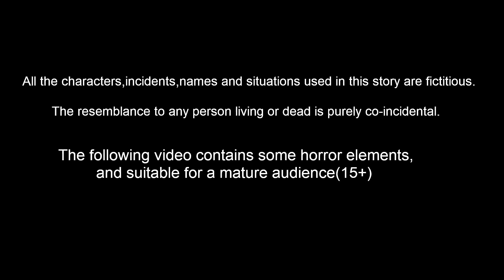গরীব এতিম শিশু | Bangla Cartoon | Bangla Stories | Story World Bangla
গরীব এতিম শিশু - poor orphan children | Bangla Cartoon | Bangla Stories  | Story World Bangla

Story Name        :
Story Writer    : Suresh and Ravi
Story Board      : Ravindra Borra
Character Artist  : Teja kasarla
Animators    : Mahesh, Prasanth , ratheesh, Satheesh
Editor      :  Purusotham Drivedhi
Sound Engineer   : Shiva